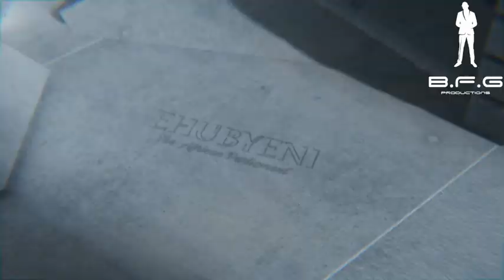EHUBYENI S1 E1 (why are Black people intolerant to each other)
why are Black people intolerant to each other?